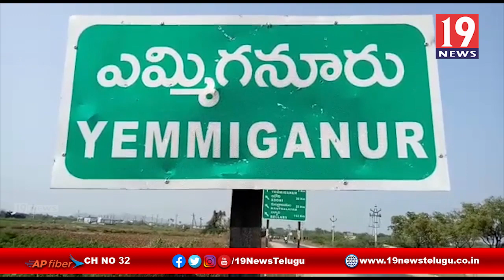టీడీపీ నాయకుల అరెస్టులపై కాగడలతో నిరసన మాజీ వైస్ చైర్మన్ -కర్నూలు జిల్లా ఎమ్మిగనూరు